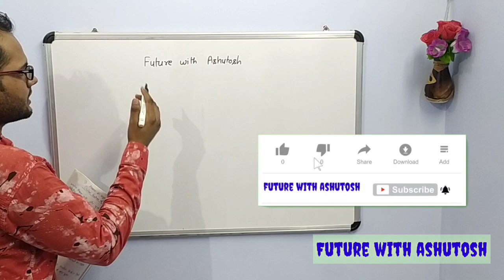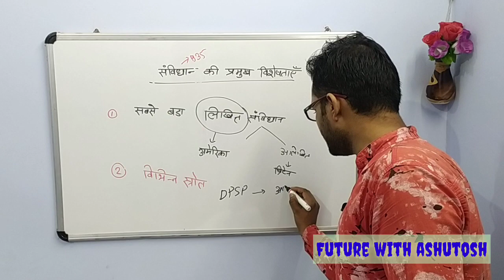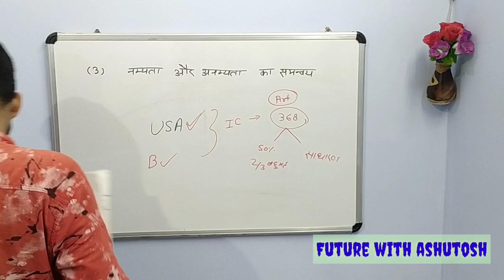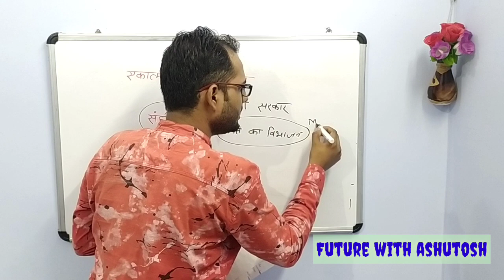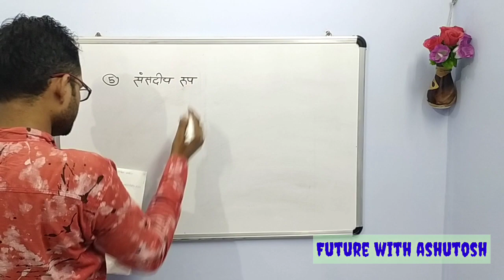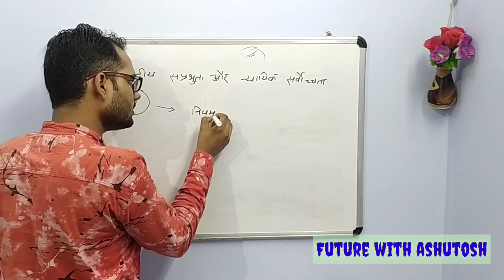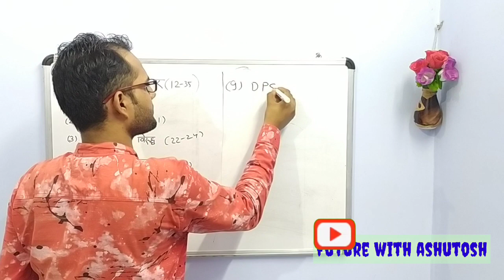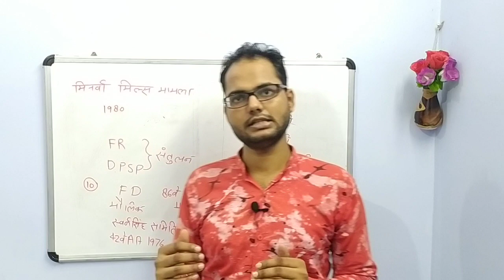L3 || Important features of constitution|| संविधान की विशेषताएं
please give your remarks on comment box

polity classes are also going on
link👇👇